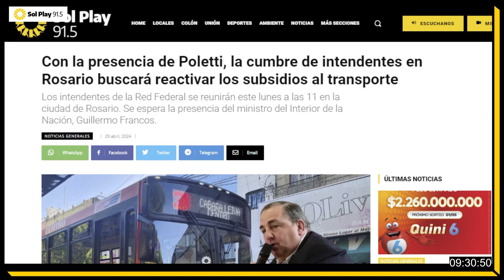Expectativas por la cumbre de intendentes en Rosario